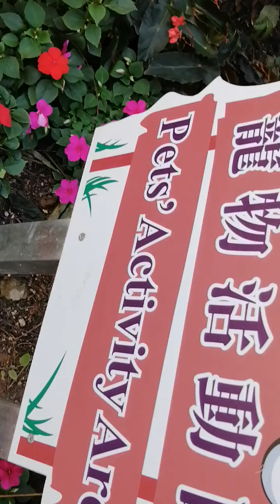Gala sa mie foe park